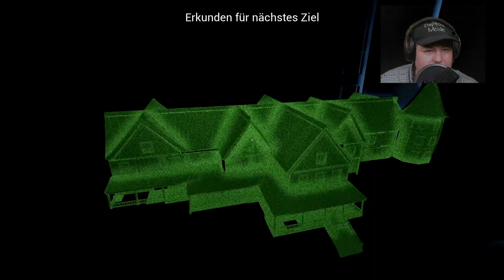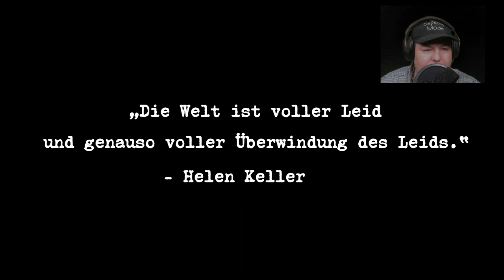Lets Play Perception 2020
Perception ist ein First-Person-Survival-Horror-Adventure-Videospiel, das von The Deep End Games entwickelt und von Feardemic veröffentlicht wurde. Es wurde am 30. Mai 2017 für Microsoft Windows veröffentlicht, gefolgt von den Versionen PlayStation 4 und Xbox One am 6. Juni und der Nintendo Switch-Version am 31. Wie ist das eigentlich so? Spiele sind ideal dafür, uns spannende Fragen so zu beantworten, wie es in der Realität nicht ohne weiteres möglich ist. Wie fühlt man sich als mutiger Held? Wir starten Skyrim und gehen als schwertschwingender Kämpfer auf Drachenjagd. Und wie fühlt sich ein Grenzbeamter? Mit einem Kloß im Hals wühlen wir uns die Dokumente von Papers, Please.

Und wie ist es eigentlich, blind zu sein? Diese ebenso interessante wie beängstigende Frage wollen ehemalige Bioshock- und Dead-Space-Entwickler in ihrem Horror-Adventure Perception beantworten. Wir spielen die blinde Cassie, die das Geheimnis eines verfluchten Hauses ergründen will. Auf dem Papier klingt das hochgradig spannend und faszinierend. Im Test von Perception wird allerdings ausgerechnet die geniale Idee der Blindheit zum größten Stolperstein.
Schau, ein Geräusch!

Zumindest am Anfang sind wir aber noch fasziniert: Eingangs erinnert Perception deutlich an den Indie-Hit Gone Home mit seinem großen, leeren Haus, das wir erkunden sollen. Unsere blinde Heldin Cassie kehrt allerdings nicht nach Hause zurück, sondern hat es sich in den Kopf gesetzt, ihren Albträumen auf den Grund zu gehen, in denen das Spukhaus aus irgendeinem Grund immer wieder auftaucht.

Als Blinde können wir aber natürlich nicht einfach rumspazieren, wie wir wollen. Wir müssen uns beim Erkunden auf unser Gehör verlassen. Cassies Blindheit nimmt spielerisch und erzählerisch das ganze Spiel über eine große Rolle ein. Das wird schon durch den Look deutlich: Wir sehen nur, was wir hören und fühlen können. Wenn wir die Treppen zum Haus hinaufsteigen, färbt das Heulen des Windes alles in einem monochromen Blau.

let´s play perception, lets play perception , perception kapitel 1 ,
perception adventure , perception the rope , perception hide and seek,
perception german , perception pc, perception pc gameplay , perception lösung,
perception tips, perception commentary , perception gameplay part 1,
perception blind , the deep end games, narratives Horror-Abenteuer , horror-abenteuer, perception lets play deutsch , lets play perception 2020
Mein Discord Server:
Hier zu meinem Twitch Kanal:
Hier zu meinem Instagram Kanal:
Hier zu meinem Twitter Kanal:
Hier zu meiner Facebook Seite